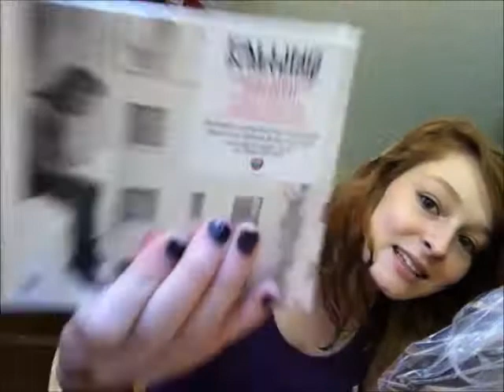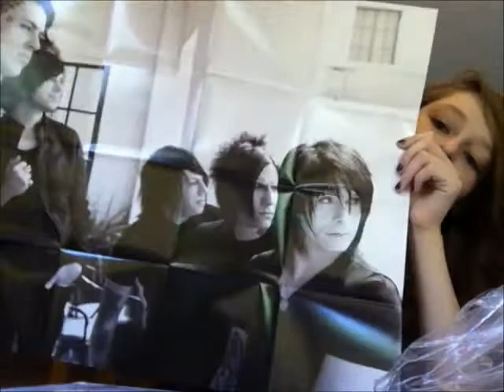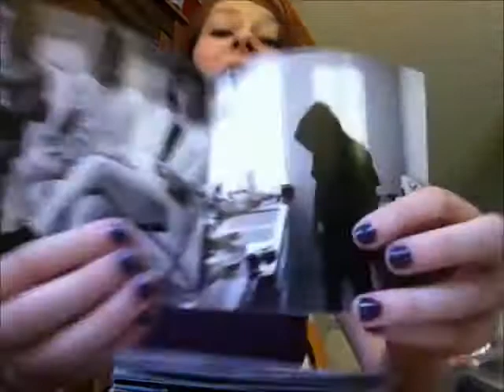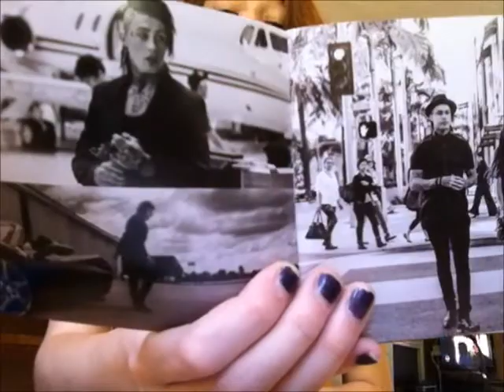Falling in Reverse Bundle Unboxing!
IM SO EXCITED! Guys I'm so excited! Check out their new album! Its absolutely amazing!